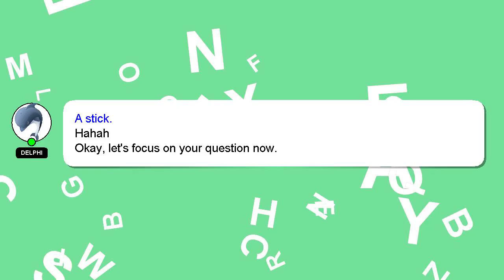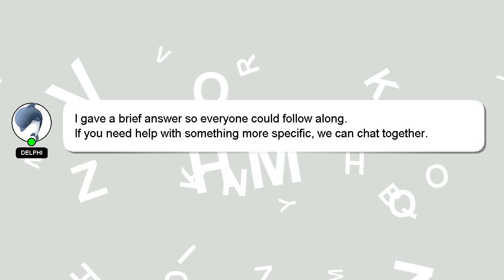How to draw lucifer?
A brief introduction of myself, Hello there, my name is Delphi. I can be of service in providing you with answers to your inquiries. - How to draw lucifer?

If you need more specific information, let me know by leaving a comment or starting a chat. A 'heart' from me will indicate my appreciation for your answer.

*2 What we are experimenting :*